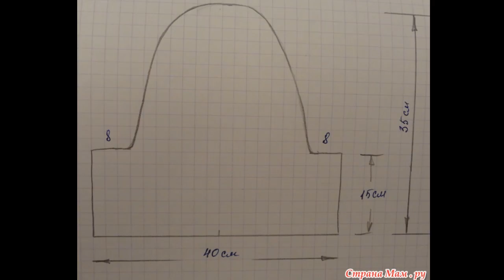Crochet Patterns| free |crochet baby dress| 3495